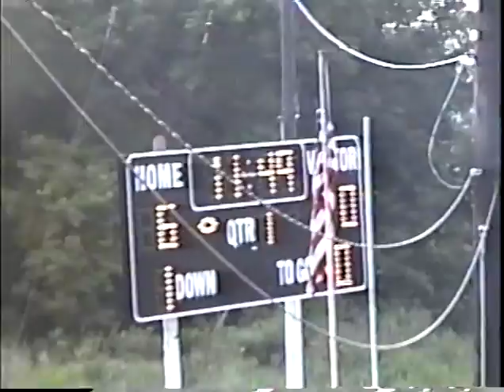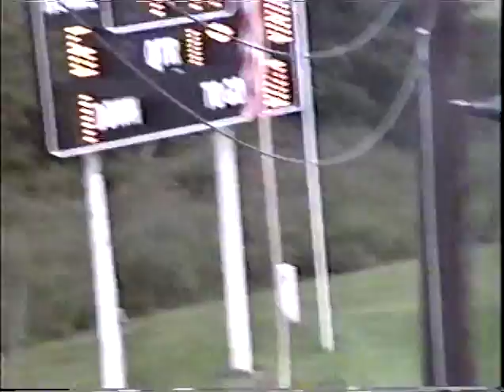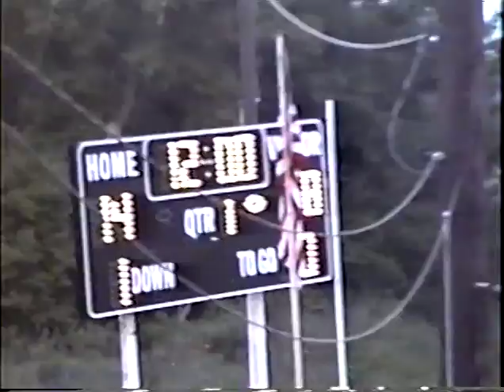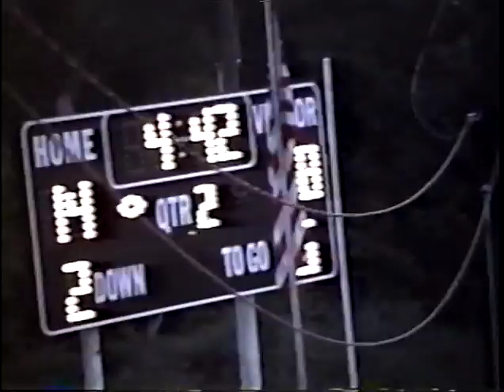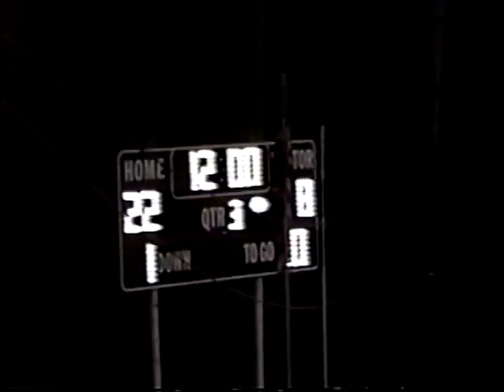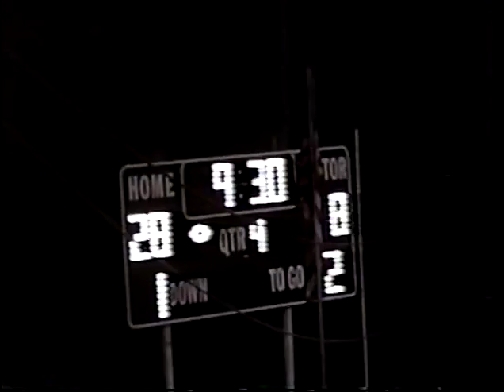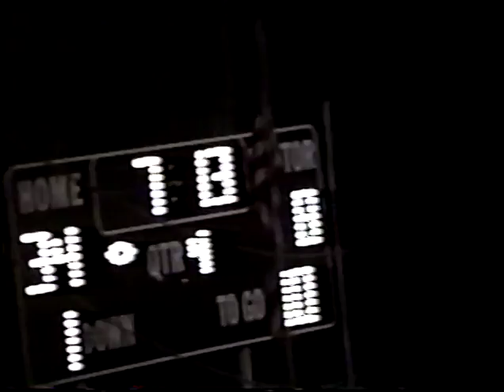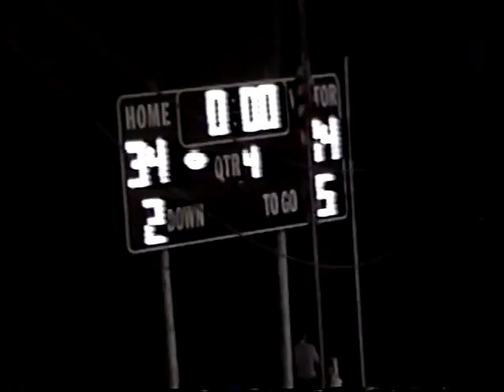Sentral 14 Sioux Central 34 2000 Away 1